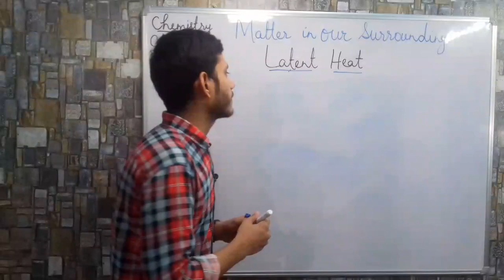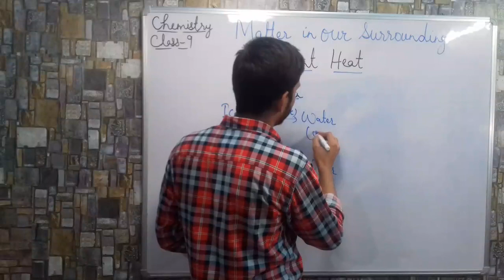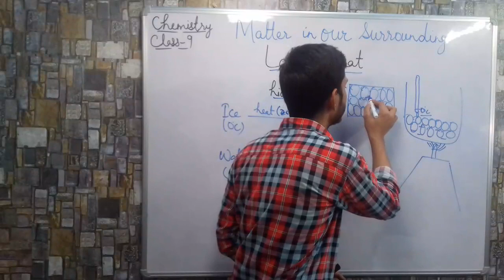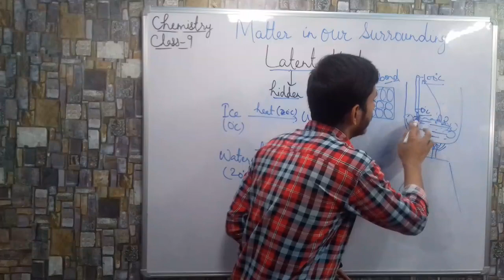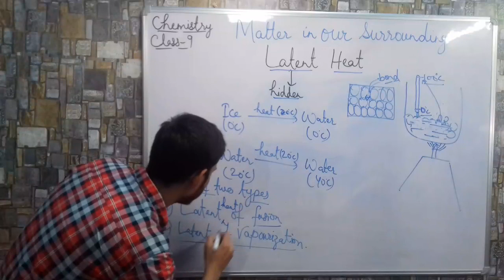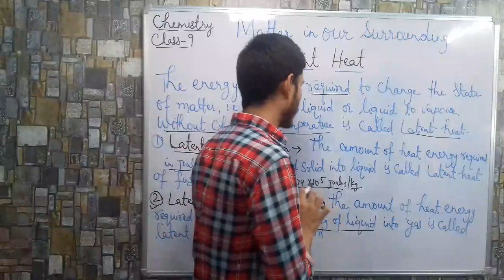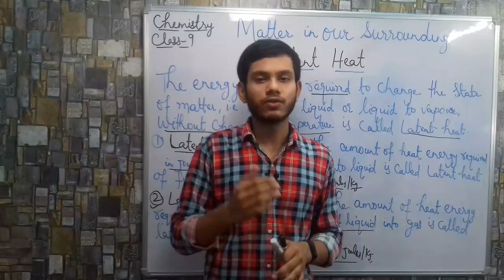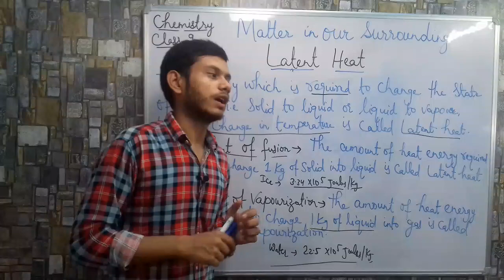Latent heat and its types:Matter in our Surrounding part 4 class 9 chemistry cbse ncert.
What is latent heat?
What are the types of latent heat?
Latent heat of fusion
Latent heat of vapourisation